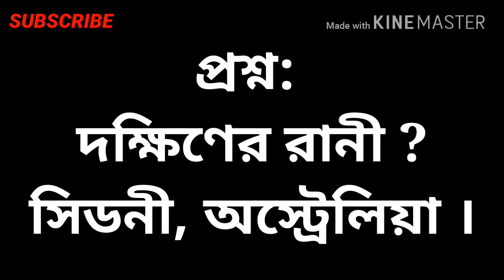ভৌগলিক উপনাম পার্ট -2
BCS, bank, jobs exam preparation ...